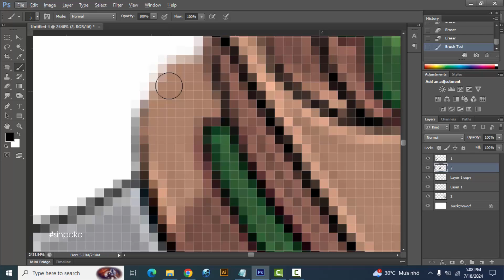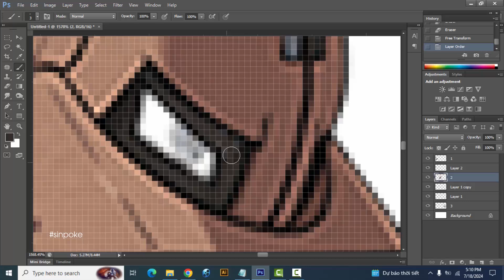What if Pokemon had more Evolution Stages? Type: Null | Silvally